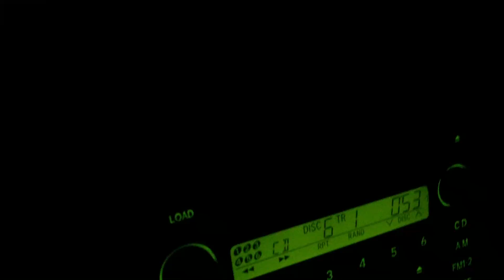Driving up Mt. Washington Auto Road Part 1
No fog this year on the road, but still it's pretty much your headlights and the road. August 27, 2017.